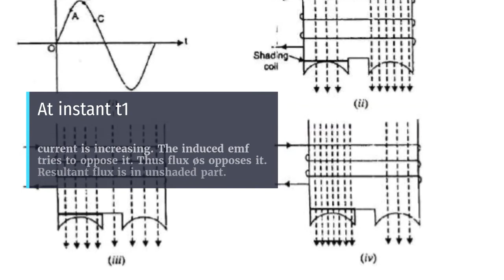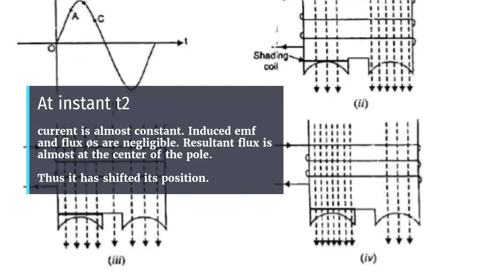Shaded Pole Induction Motor